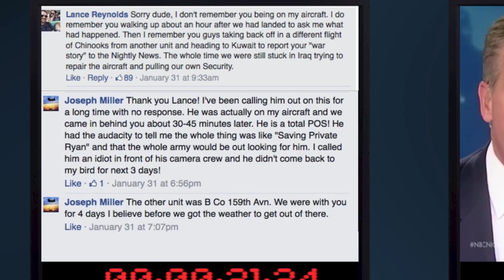Same Crisis Different Networks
Recent events at NBC News and Fox News involving Brian Williams and Bill O’Reilly, respectively, show that these organizations were ill prepared to manage allegations of their stars lying. CEO communication coach Virgil Scudder discusses the key lessons here for PR professionals. Bonus video for the Spring issue of The Strategist, PRSA's award-winning quarterly magazine.